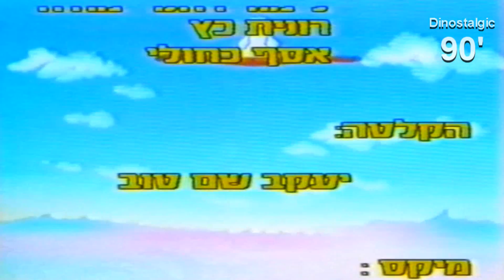אגדות ילדים - שלגיה ושבעת הגמדים (My Favorite Fairy Tales)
שלגיה היא אירופאית שלוקטה, שוכתבה ופורסמה על–ידי האחים גרים בשנת 1812. הסרט נוצר בשנת 1986.